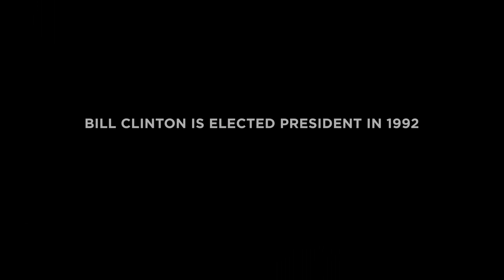Hillary Rodham Clinton, class of 1969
Watch a short film that follows Hillary Rodham Clinton from her childhood in Illinois to her years at Wellesley College and beyond. Clinton graduated from Wellesley in 1969. Learn about her time as a student by visiting